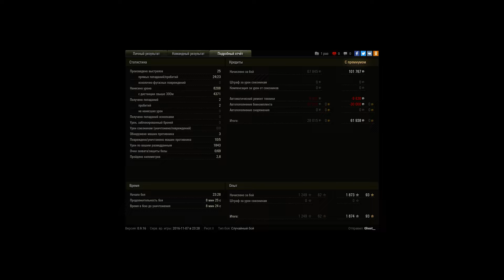25\24\23 или когда все летит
Игрок: Ghost__ [LBS-I]
25/24/23 или когда все летит

"Наджиб" против 8рок